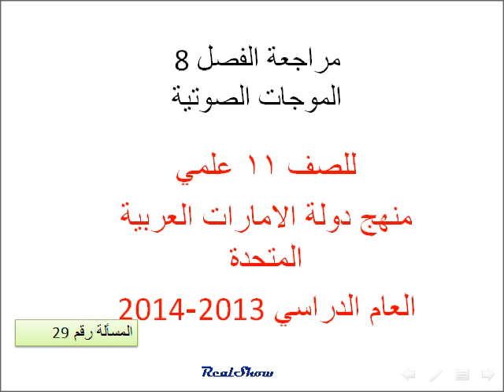فيزياء التوافقياتللصف 11 علمي ( مراجعة الفصل 8 )29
فيزياء الصف 11 علمي منهج دولة الامارات العربية المتحدة
الفصل الثامن الصوت
مسائل مراجعة الفصل الثامن :
29- ما تردد التوافقيات الثلاث الأولى لنغمة أُحدثت على وتر مشدود طوله 31.0cm إذا كانت سرعة الموجات على هذا الوتر 274.4m/s